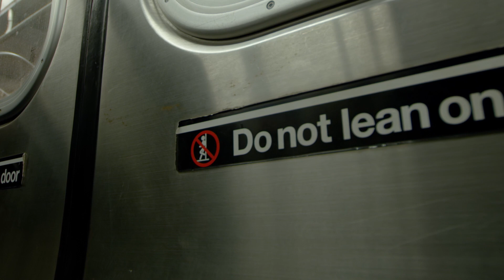Creating Bright Futures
At Play Rugby, we support the individual needs of every single young person in our program. Our coaches help student-athletes gather the tools and develop the skills needed to create a bright future and achieve their dreams.